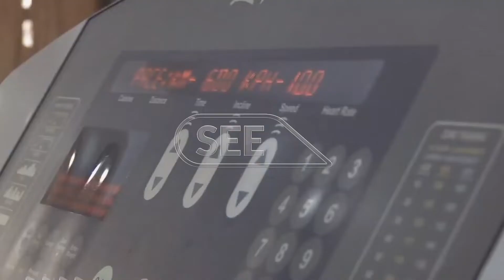Shafik Kiwanuka ''KillingMachine'' alombojja byayisseemu okufuuka naggwano mu bikonde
Uganda y’emu ku mawanga agefunyiridde ku muzannyo gw’ebikonde…ng’era esobodde okuwangula engule eziwera ku ddaala ly’ensi yonna.
Mu mboozi yaffe eya bannaggwano b’emizannyo tukuleetedde Nnantameggwa wa Africa mu bikonde eby’obuzito bwa Heavy weight Shafick Kiwanuka eyakazibwako erya ‘Killing Machine’.